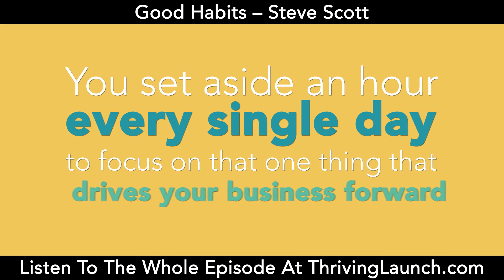Good Habits - Steve Scott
Good habits help us be more successful and get the most out of our lives.

On this episode, Steve Scott, author of the book Habits Stacking, talks about how we can change our habits.

It’s easier to shift our behaviors if we focus on creating good habits rather than  struggling to get rid of bad habits.

Whenever you have a bad habit, replace it with something positive in your life.

Focus on building good habits rather than struggling to overcome bad habits.

Figure out exactly what you want to accomplish with your business.

Identify that one habit that will drive your business forward, and just focus on doing that every single day.

Set aside an hour every day to concentrate on that one thing that drives your business forward.

A good habit becomes harmful is when there’s no  point in doing it.

Have a checklist of good habits you want to build.

Appreciate yourself for changing your habits.

Habits Stacking is taking the things you should be doing and compiling them into a routine.

Habit Stacking - Book By Steve Scott

Productive Habits - Book By Steve Scott

Profit From Facebook (Free training to make money on social media)